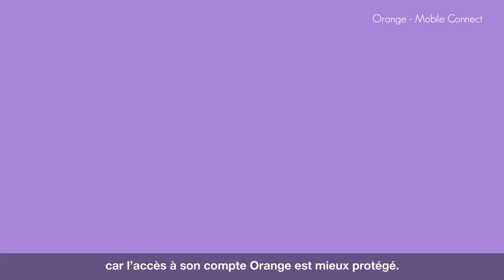JEAN-MARC LANCELOT - FRENCH MALE VOICE OVER TALENT - MEDLEY CORPO 2021 - ETVOIXLA.COM – PARIS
I'm Virginie Bodin, a native French female voice over artist.
And I'm Jean-Marc Lancelot a native French male voice over artist.
We live in Paris.

ET VOIXLÀ is our professional group French female and French male voice over talents that combines our talents, our energy and our address books so that we can market our work under one banner.

We genuinely love the artistic work we have been doing for the past 30 years. Furthermore, we are particularly dedicated to its values: using our voices to give meaning to a text (whatever that may be), creating intention, bringing soul to a project, sharing our love for a job well done and especially enjoying the pleasure this profession brings us.

We work for production companies, advertising agencies, television stations and recording studios in France and abroad.

We are not represented by an agent.

Französisch Sprecher, Französische Sprecherin, Native Französisch Speaker, Off Sprecher, Off Sprecherin, Französisch Werbesprecher, Französische Werbesprecherin.